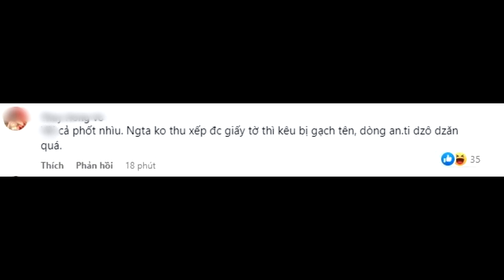Thực hư chuyện O Sen Ngọc Mai bị "gạch tên" khỏi một show diễn ở nước ngoài, thay thế bởi Myra Trần